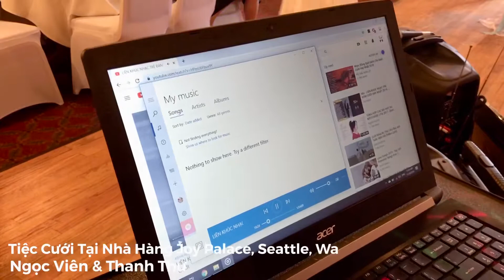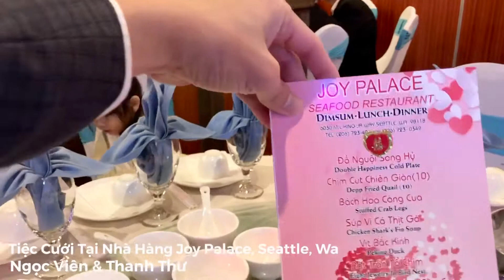Tiệc Cưới Ngọc Viên & Thanh Thư - Tại Nhà Hàng Joy Palace, Seattle, Washington